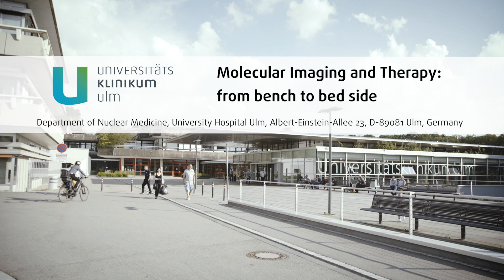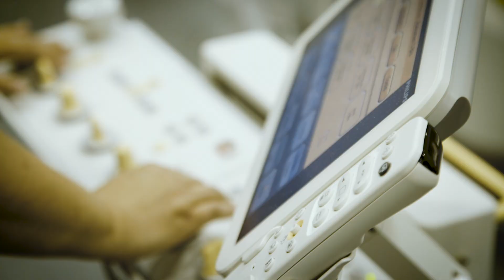University Hospital Ulm - Molecular Imaging and Therapy: From Bench to Bed Side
Cancer is one of the leading causes of mortality and morbidity in modern world. The transitions from normal to malignant cells manifest themselves clinically several years later through a series of complex interrelated changes at subcellular, cellular, tissue and organ level. This knowledge has resulted in a shift in research and management strategies in oncology. Focus has shifted now to diagnoses and treatment using specific targets at the subcellular, cellular and tissue level (hence theranostics). Radiolabelled probes and the concept of nuclear medicine are uniquely suited for exploiting these targets to overcome the ‘smart cancer cells’.  However, these targets overexpressed on cancer cells are not unique to them as the cancer cells themselves are the progeny of ‘normal’ cells. This theranostic research group will principally work on bringing together various disciplines like pathology, surgery, oncology, endocrinology, gastroenterology, urology, radiation oncology, and medical imaging for maximization of clinical application of targeted radionuclide probes in individualized treatment of cancer. Immediate aims of the group are : 1) Immediate- a) personalized approach to cancer patients b) improve the knowledge of basic principles of nuclear medicine amongst treating physicians; 2) to develop research collaboration and help translation of preclinical research and novel surrogate markers to  phase 1 to phase 3 clinical studies and 3) last but not the least train nuclear medicine physicians and researchers for making theranostic economically viable.